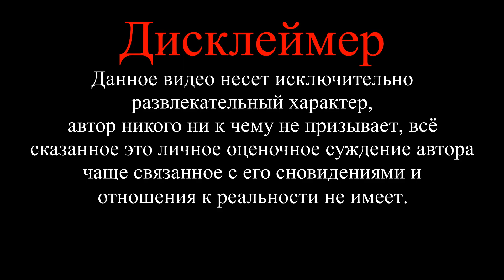Подлог документов в суде / Дело по КоАП РФ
Юридическая помощь в Мурманске - ССЫЛКА В ШАПКЕ КАНАЛА ! ! !